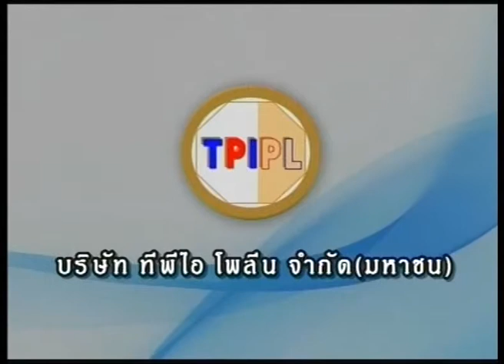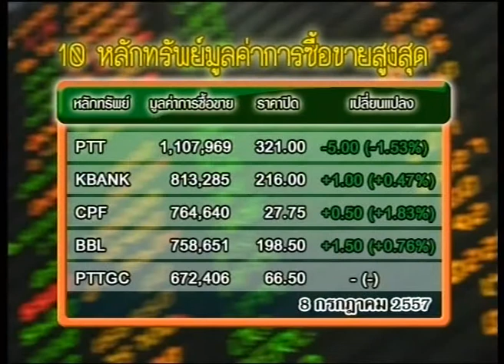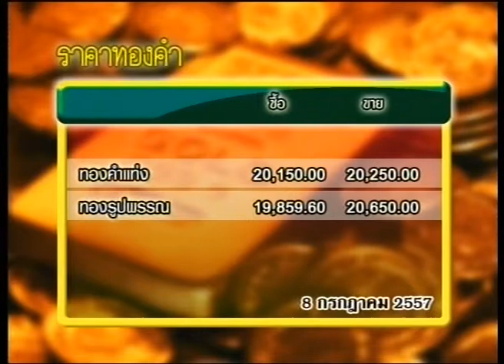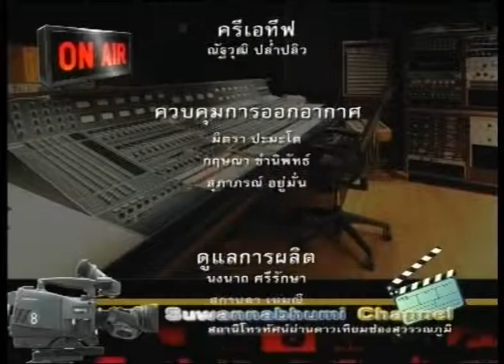ส่องหุ้น 8-7-57 On Suwannabhumi Channel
สามารถรับชมรายการ ส่องหุ้น ดำเนินรายการโดย เอกพิทยา เอี่ยมคงเอก ได้ที่สถานีโทรทัศน์ช่องสุวรรณภูมิ เวลา 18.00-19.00 น. จันทร์-ศุกร์ หรือทาง ตามวันและเวลาดังกล่าว